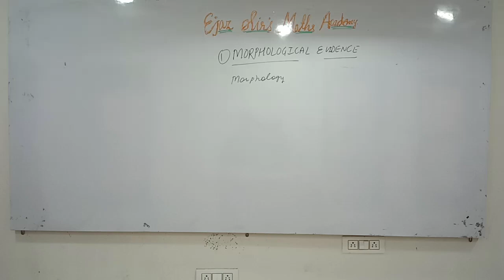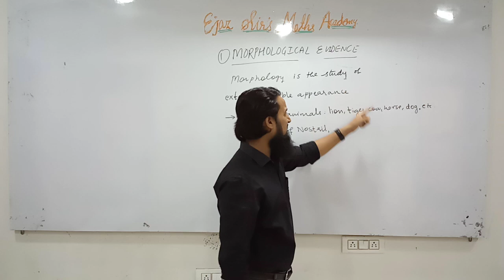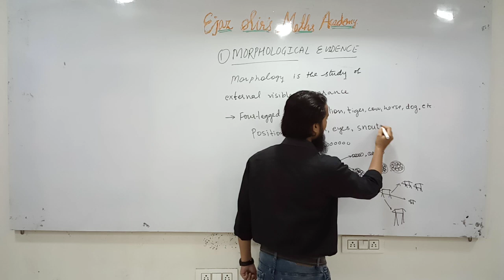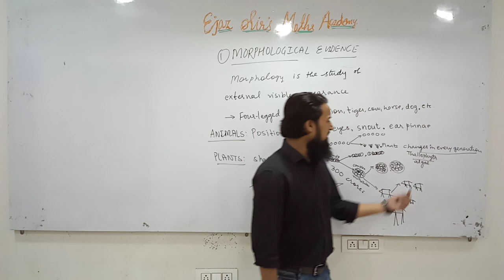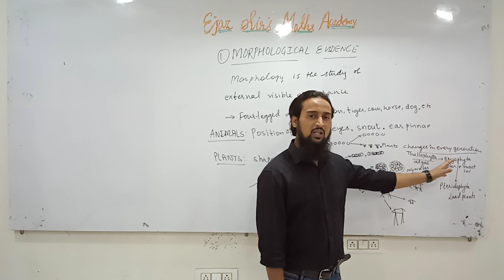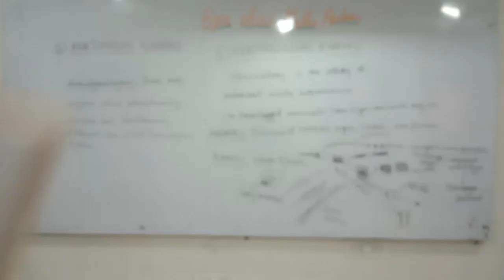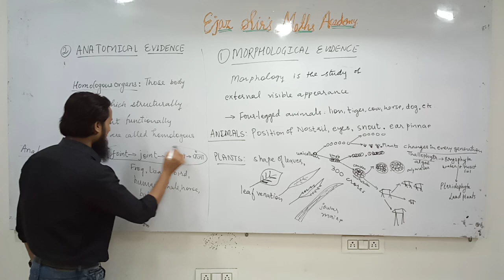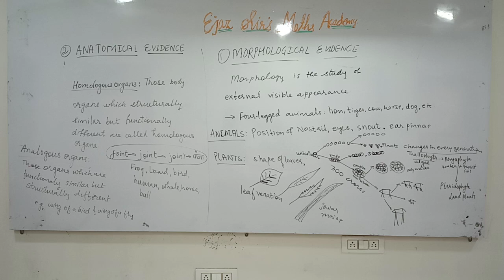X STATE MORPHOLOGICAL & ANATOMICAL EVIDENCES SCIENCE -2